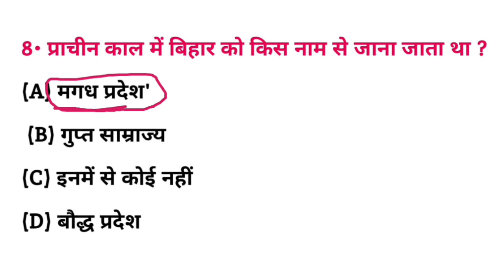प्राचीन काल में बिहार को किस नाम से जाना जाता था? | prachin kal mein Bihar ko kis naam se Jante the